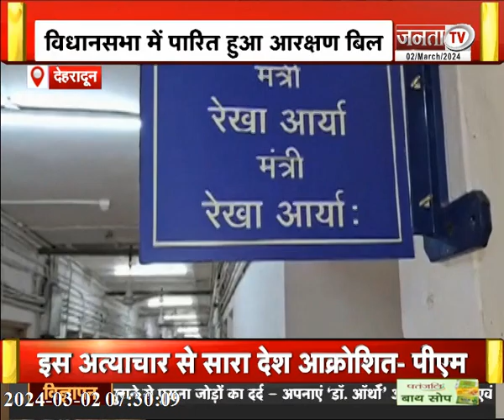Uttarakhand News: CM धामी ने जमाया सिक्का | लोकसभा चुनाव की तैयारी में जुटी कांग्रेस | बाघ का आतंक